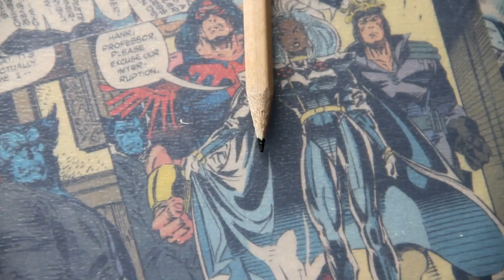Lemon minion eos lip balm | Pencilmade.dk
This is a recreation of the very first custom made eos lip balm art by Pencilmade.dk!

A tutorial made for "Billigvoks.dk".

Tools that I used:
plastic primer
paint palette
pencil
red, blue, black & white acrylic based paint markers
an EOS lipbalm (Lemon Drop)
tooth picks & damp napkins
spray varnish
3D mod podge